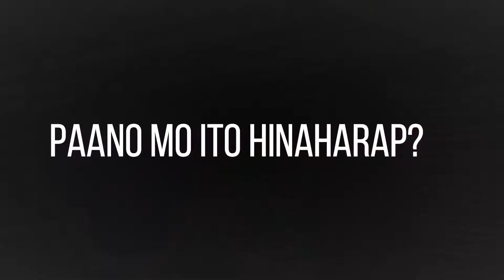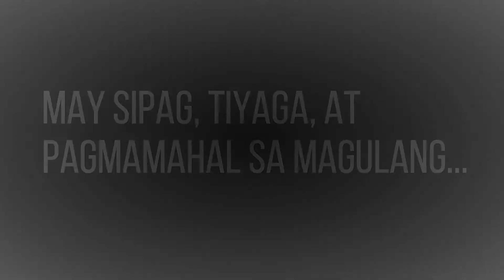Sipag at Tiyaga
Sipag at Tiyaga, Buhay ng isang mag-aaral mula sa Balanti HS